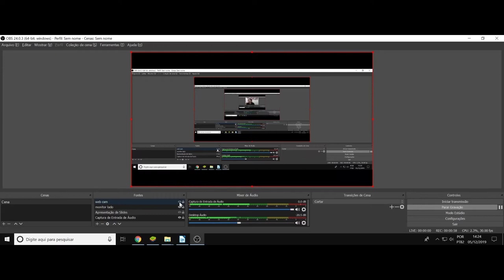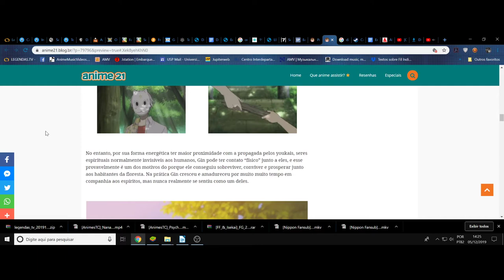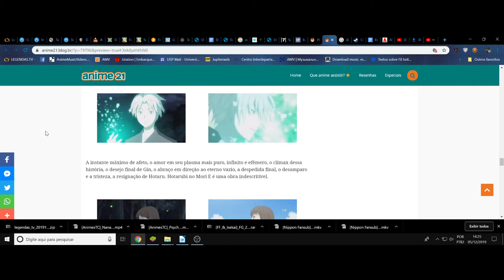(FD) Hotarubi no Mori E. Um verão de calor intocável